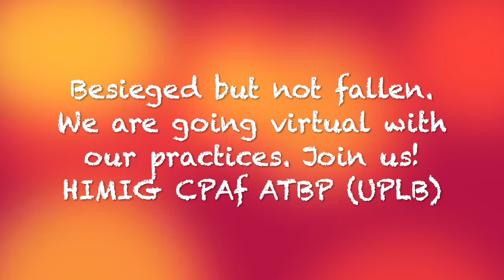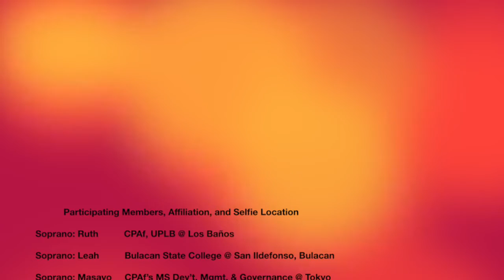HIMIG CPAf ATBP1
Our first attempt at a virtual choir.
HIMIG CPAf ATBP is a voluntary musical society initiated by a group who just enjoys singing in four voices, out from the College of Public Affairs and Development of the University of the Philippines Los Banos